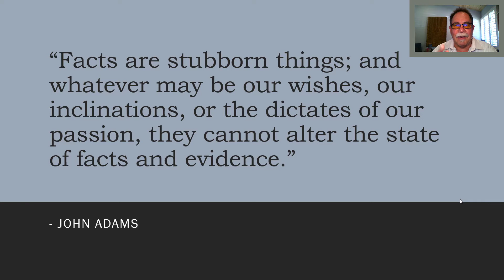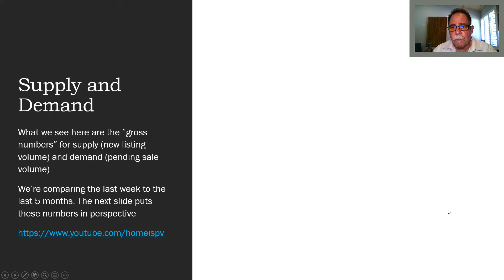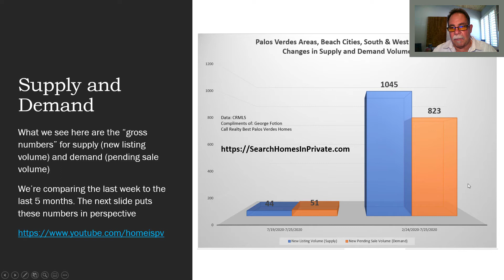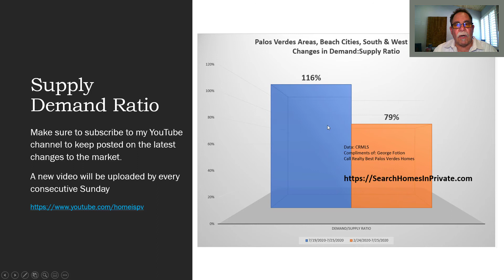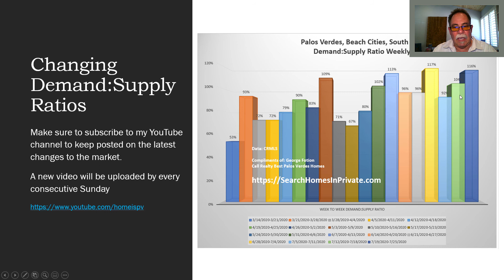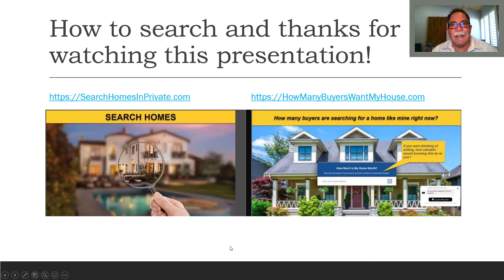How is COVID 19 affecting Palos Verdes Homes and Beach Cities Real Estate July 25 2020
You can ask a hundred different real estate agents and get a hundred different answers to the question on how is covid 19 affecting palos verdes homes and beach cities real estate, and the reason is no agent except maybe just a few, like less than 5 out of thousands in the south bay, do the hard research, study the data and report the facts. FACTS not fear, not speculation FACTS! So here you